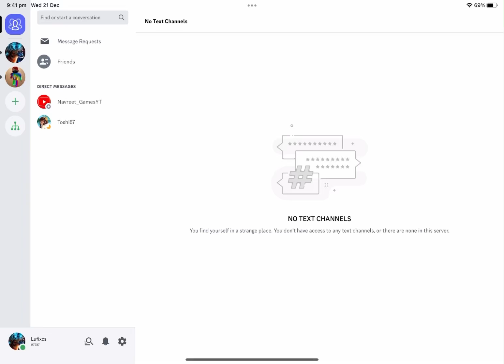mr beast discord profile so u can add him